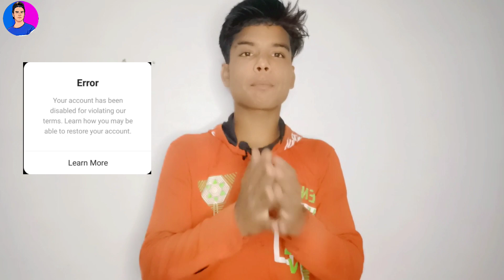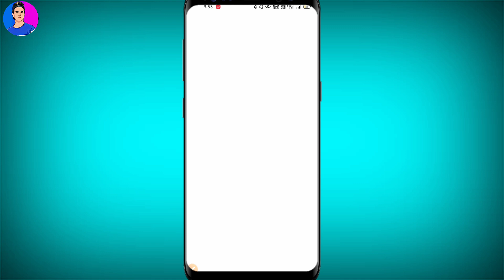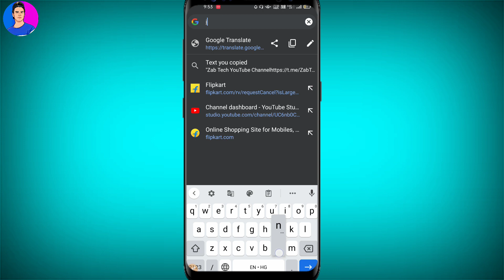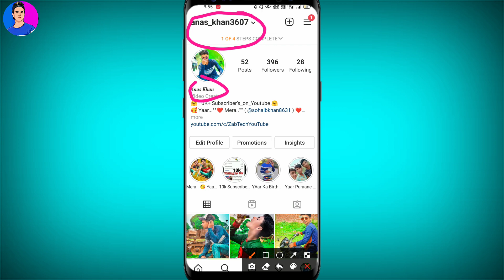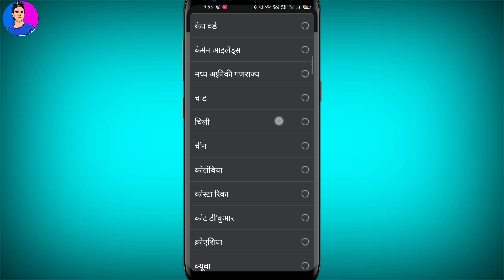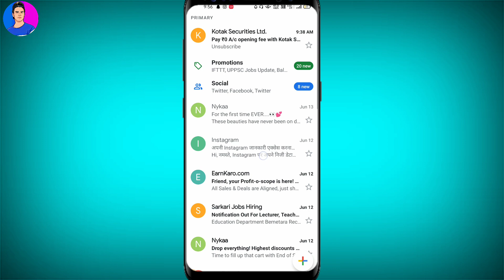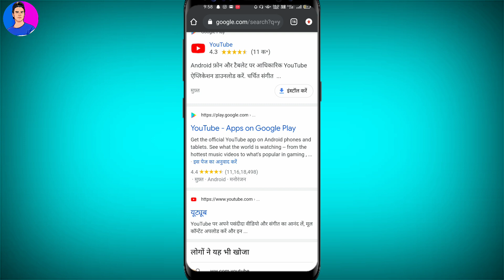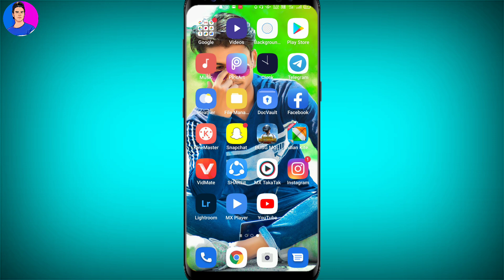How to Download Instagram Disable Account Photos,Videos And Chats | Disable Instagram Data Download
Listen Guys,😋
Mera Naam Hai Anas Khan Aur Aaj Ki is video me main Aapko Bataunga Ki Agar Aapka bhi Instagram Account Permanently Delete Ho Gaya Hai To Aap Kaise Apne Delete Account Ke saare Photos,videos And Chats Ko Kaise Download Kar Skate ho To Agar Aapko Video Pasand Aye To Video Ko Like 👍 Jaroor Karna Aur Channel Ko Bhi Subscribe Jaroor Karna 🤟

Copy This Text ✍️ 👇👇👇

Hello instagram Team
My instagram account was disabled few days ago and now it is permanently deleted so after deleting my account i need all my photos post Chats and all my videos i am very much in need of my videos My photos and all the data I have is very important for me, I need it very much, so please give back whatever data I have, my photos and videos, whatever chat I have, because I need it very much Thanks Instagram team
My Disable Account Details-
Username -
Full Name -
Mobile No -

How to Download Instagram Delete Account Photos,Videos And Chats | Delete Instagram ID Data Download

Instagram Reels Video कैसे Download करे Full HD में | How To Download Insta Reels Without Watermark

if you Enjoy The video

InstagramDeleteAccountPhotosVideosKaiseDownload kare
how toDownloadDeleteInstagramPhotosAnd videos